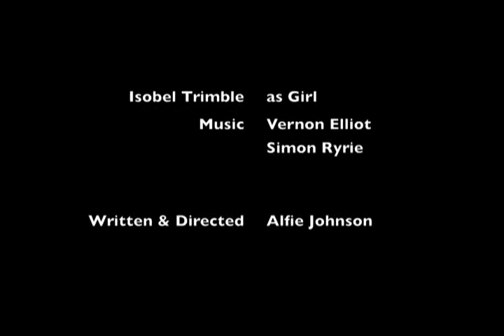River Walk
River Walk, Bedales School, Bedales